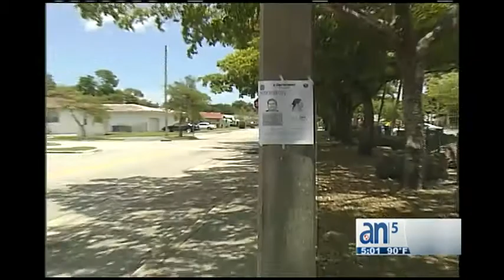Arrestan a pareja que secuestró y violó a una niña - América TeVé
En junio reportamos el atroz crimen de la violación de una niña de 11 años, y que los autores eran una pareja hispana.